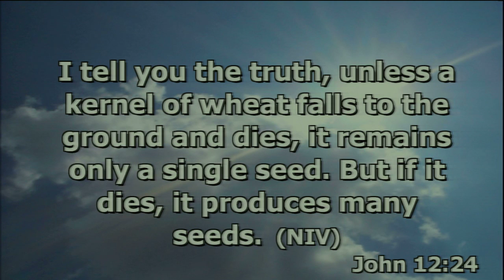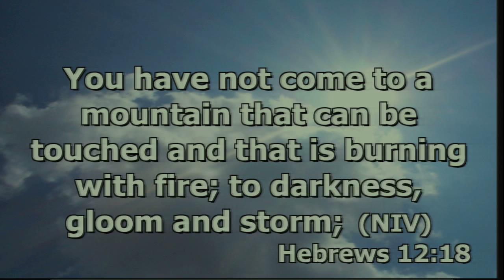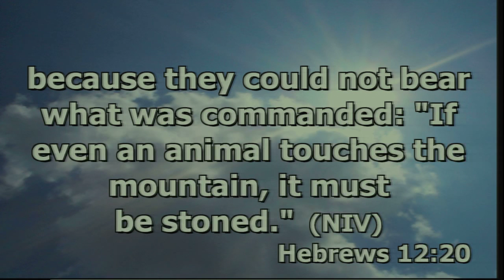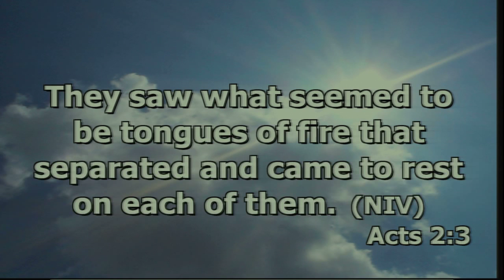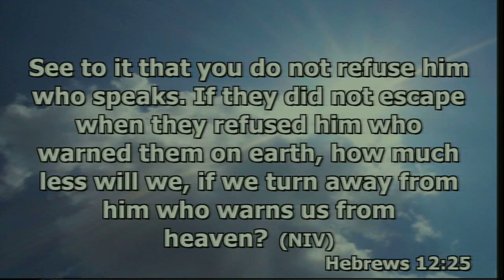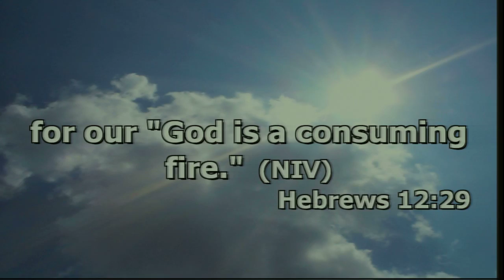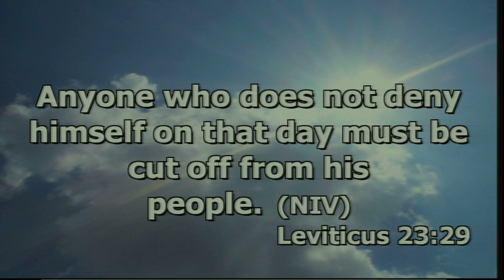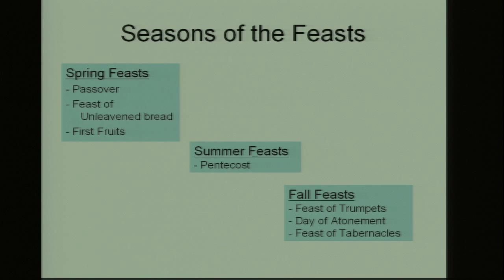Feasts Of The Lord (continuation) part 2/2 by Christina Tan